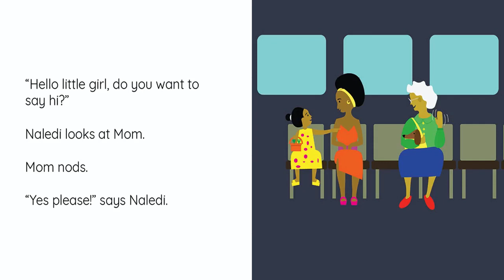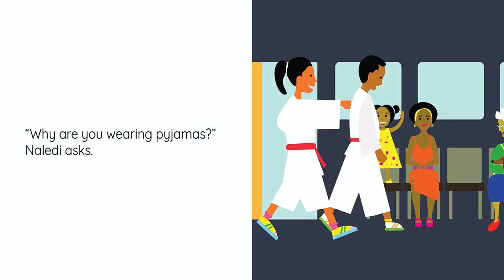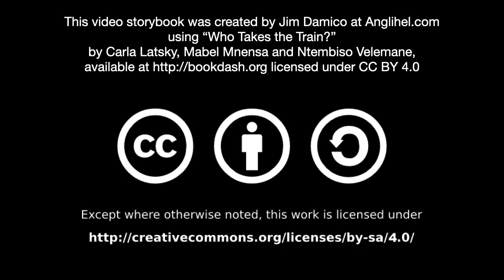[3.0] - Who Takes the Train - (read aloud video story book @ Anglihel.com)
Who Takes the Train?
by
Carla Latsky, Mabel Mnensa and Ntembiso Velemane

Naledi is taking the train for the first time and wonders what kind of people she will see. The train is full of surprises!

Read by Alex Russell

"Who Takes the Train?" by by Carla Latsky, Mabel Mnensa and Ntembiso Velemane